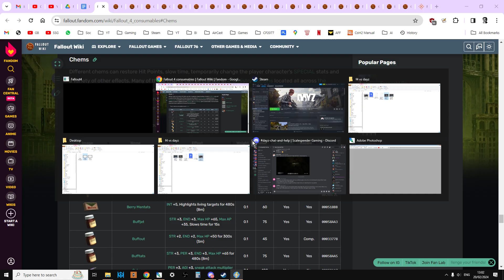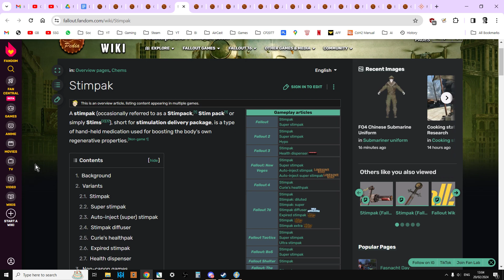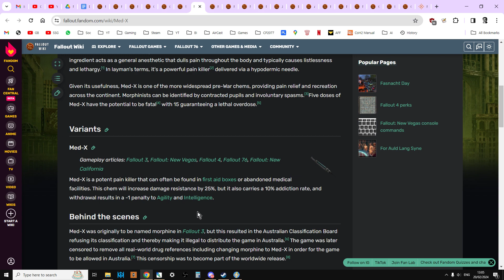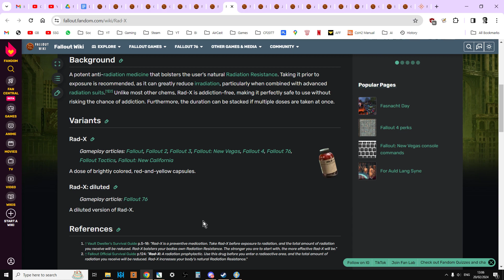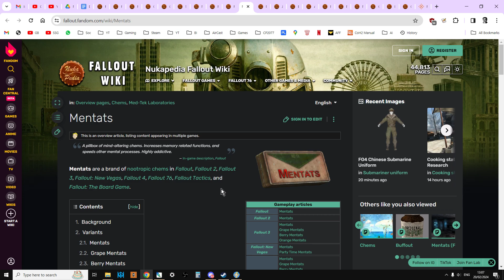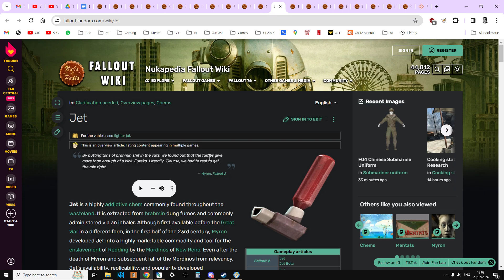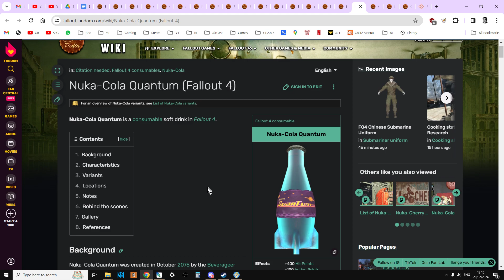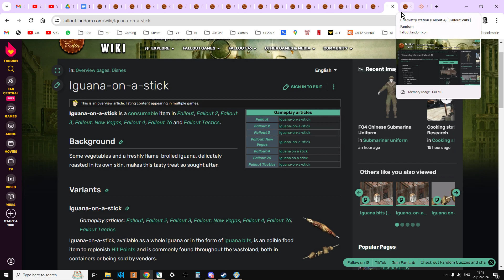Beginners Guide To Fallout 4: Chems, Meds, & First Aid Explained, How To Understand The Systems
In this beginners guide video I introduce you to the different aid items in Fallout 4, to describe what they do & how they affect your character, when you should use them and the side-effects they can have.
Thanks, Rob.